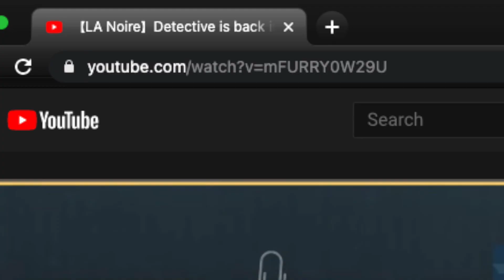Amelia gets Spooked by 1940's Dialogue [L.A. Noire]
It was a different time